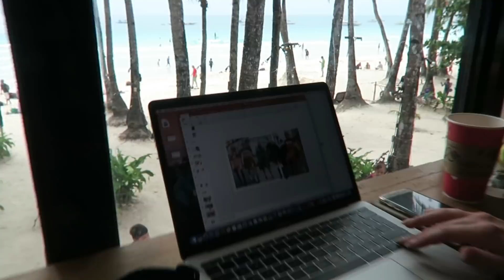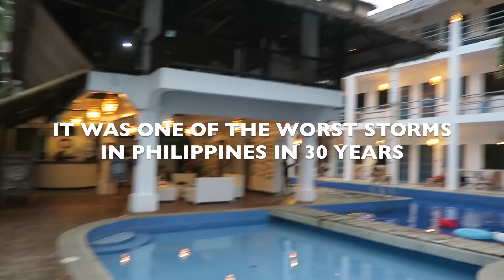Not the holiday we expected | Boracay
This was definitely not the holiday we imagined going to Philippines.. We arrive in Boracay the day before one of the worst storms in Philippines in 30 years! For majority of our stay we were stuck unable to go outside or leave the island since all flights and boats were cancelled. So this is what happened the day before the storm.

Hi! My name is Kaja :) I grew up between Poland and Denmark, and for the past couple of years I have been living in Copenhagen, Shanghai, Bangkok and Paris, making videos about my travels, daily life and fashion.